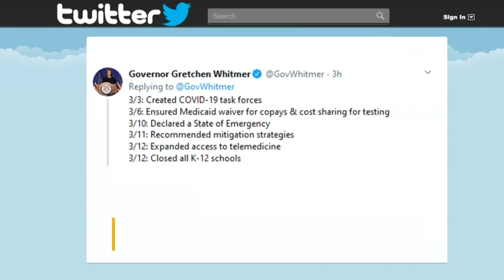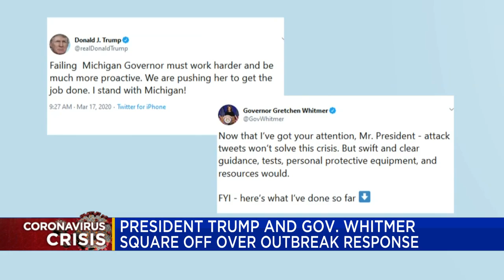President Trump, Gov. Whitmer exchange barbs on Twitter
A war of words developed between President Donald Trump and Michigan Gov.Gretchen Whitmer